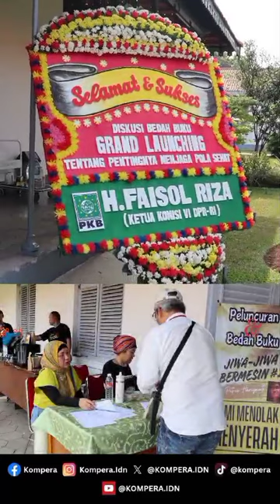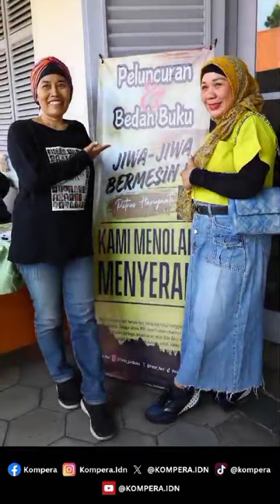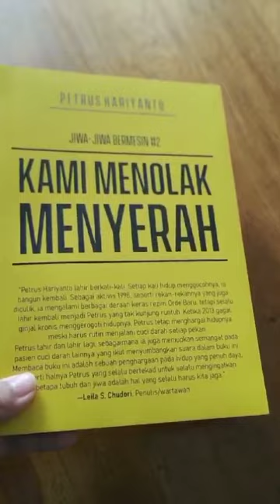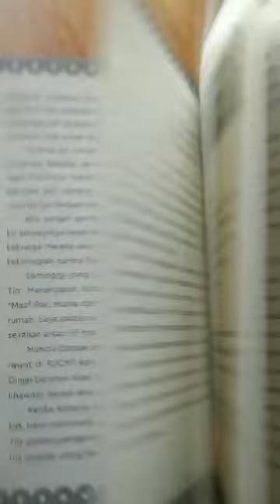Peluncuran & Diskusi Buku Jiwa-jiwa Bermesin #2 Kami Menolak Menyerah /Petrus Haryanto /Jkt, 4-8-24